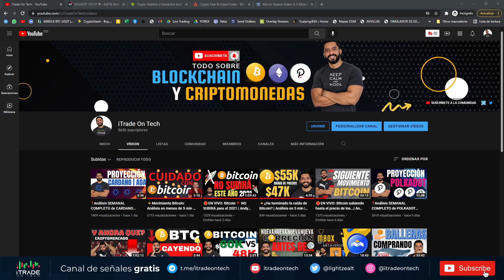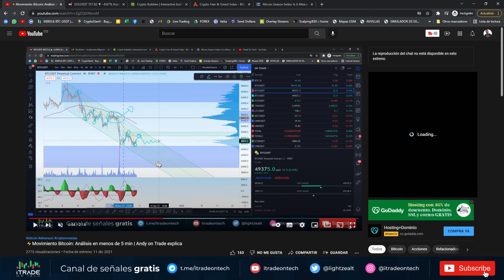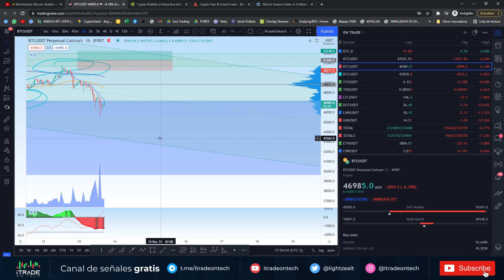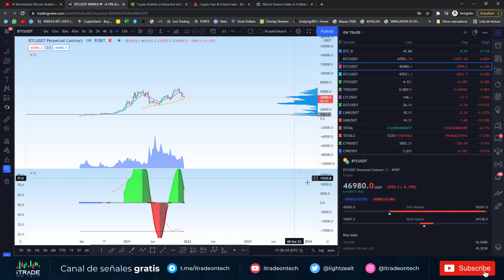⚡Zona compra Bitcoin: Análisis en menos de 5 min | Andy on Trade explica